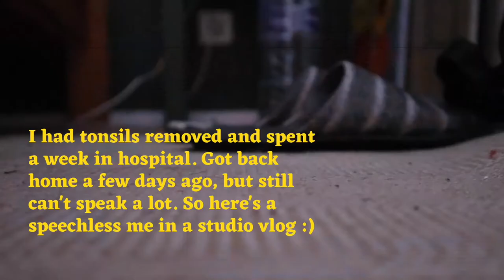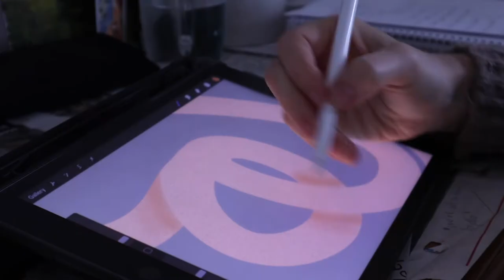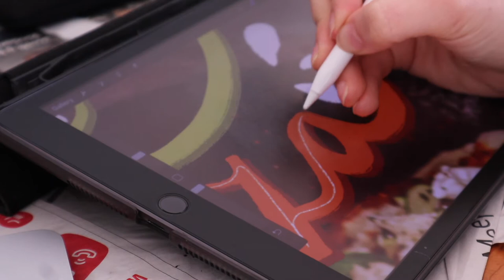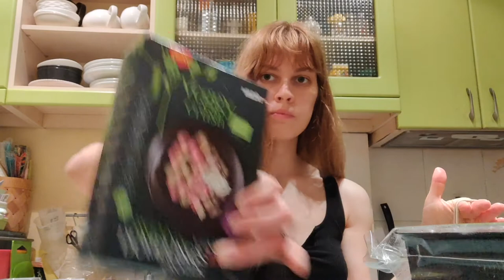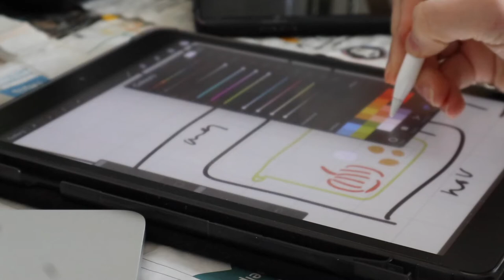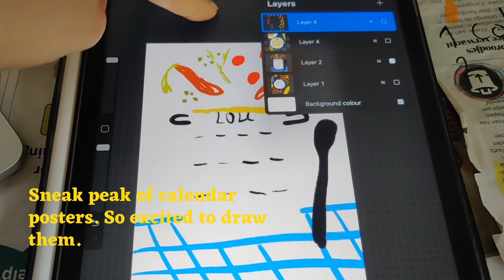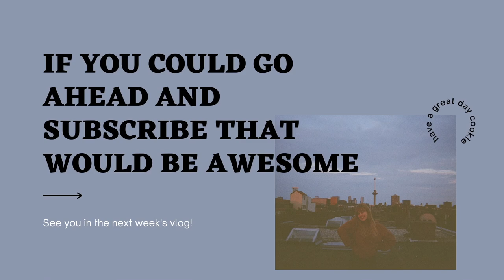studio vlog : Domestika courses, lettering, focaccia, acrylic painting, recovering from surgery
Hello I am back with a studio vlog. In the video I don't say a single word because I actually can't - I had tonsils removed and had some complications, so had a longer recovery for that. After getting out of the hospital and feeling a bit better, decided to vlog what I paint in a few days. Also shared some Domestika courses that I am taking about editorial illustration and lettering. Baked focaccia bread that turned out okay.

Video edited with Canva + iMovie

Hello, my name is Karlīna and I started this channel to document art, illustrations, and my freelance graphic designer venture 🌙 I post videos about illustrations, graphic design, and art/studio vlogs!  Currently enjoying:  Steve Jobs Biography and and hand lettering 💛